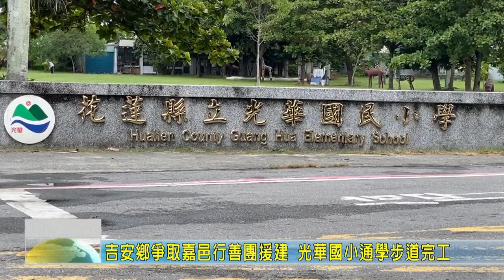20200811 03 吉安鄉爭取嘉邑行善團援建 光華國小通學步道完工